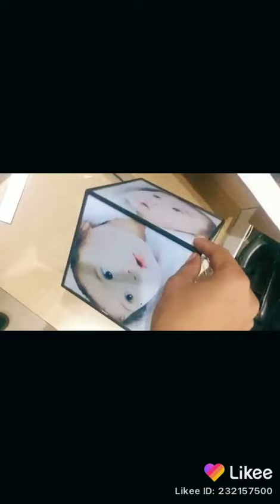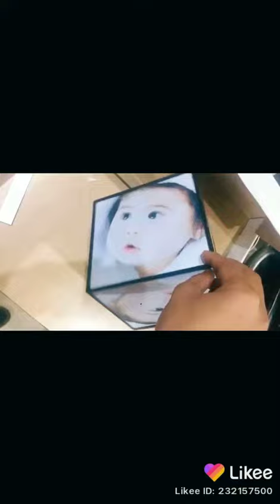Customise photo lamp and unique gift for some special